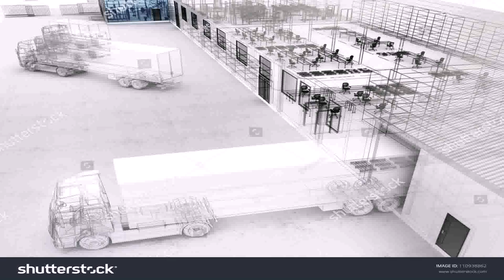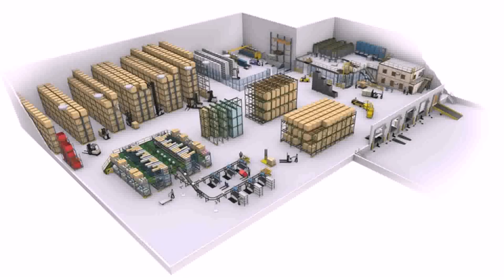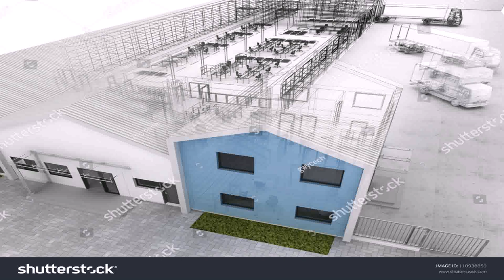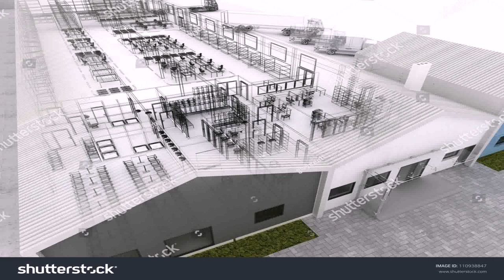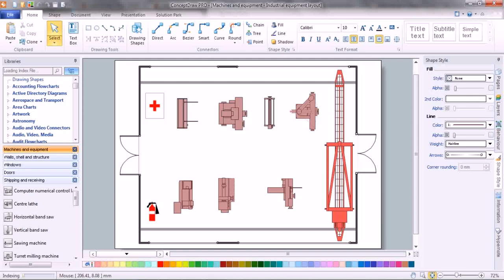Warehouse Dock Design - DaddyGif.com (see description)